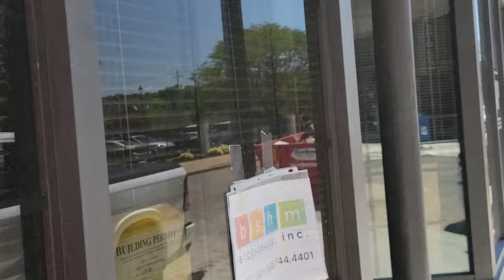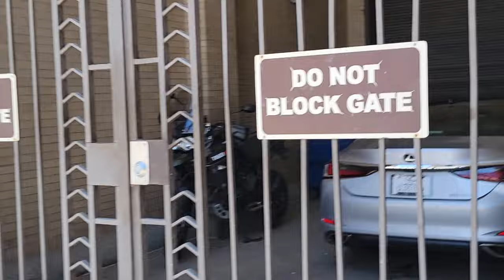Youngstown, Ohio Window Shopping Part 2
Out with @LemmyAuditYou & @tatertp in this short part 2 of Youngstown, Ohio, this is only 6 minutes 13 seconds long to make it so part 3 is one solid video. Part 3 is the most beautiful court house I have ever seen.